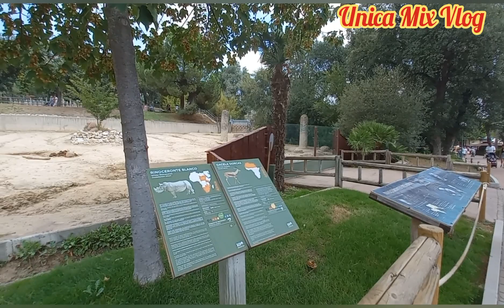TRAVEL TOUR BEAUTIFUL ZOO AQUARIUM MADRID